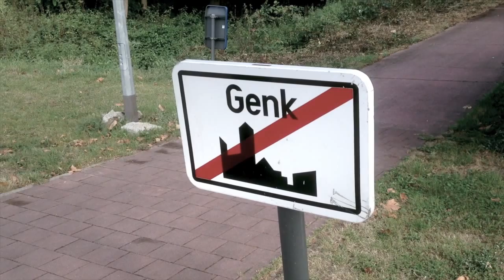Europapokal Trip 2012 Genk